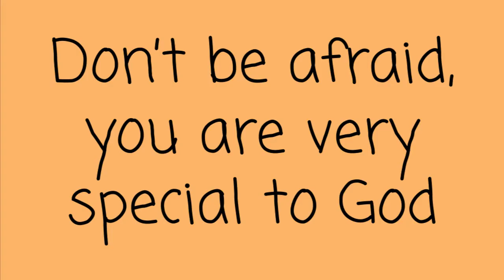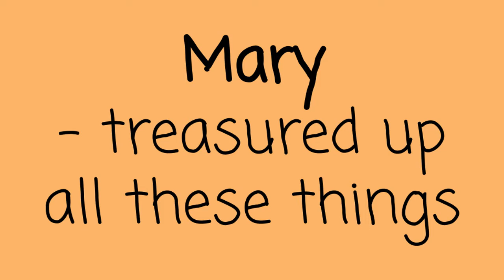Super Strength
Super Strength | The last in our series of Superheroes of the Bible. Today we look at Mary, a woman who had God's super strength.